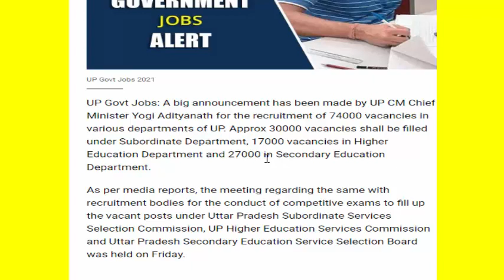TGT PGT 27000 post add ::|up tgt pgt vacancy 2020 |up tgt pgt latest news today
Aided Junior High School New Teacher Vacancy in UP 2021
Aided Junior High School Teacher Salary in 2021
Junior Teacher Salary in UP
Aided Junior High School New Teacher Vacancy in UP
Aided Junior Teacher Bharti Syllabus 2021